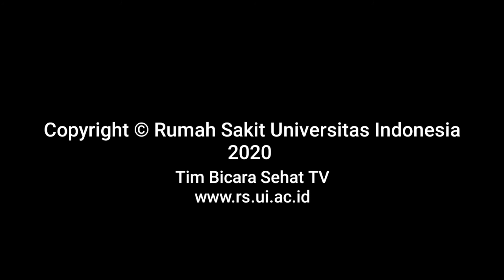Skull Breaker Challenge, Amankah?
Tik Tok menjadi salah satu aplikasi yang saat ini banyak digandrungi masyarakat terutama para remaja. Salah satu tantangan yang ada di Tik Tok adalah Skull Breaker Challenge. Tantangan ini ternyata mengundang sejumlah bahaya bagi orang yang mencobanya. Apa saja ya kira-kira bahayanya? Yuk cek video Bicara Sehat TV Edisi "Skull Breaker Challenge" berikut ini

. * Jadwal Dokter
* Pendaftaran _Online_
* Daftar Asuransi dan Penjamin
* Paket Pemeriksaan Medical Check Up (MCU) dan Surat Keterangan Sehat